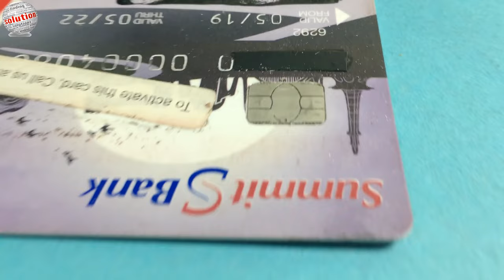How To Fix Your Credit Card / Debit Card Chip That Won't Read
How To Fix Your Credit Card  Debit Card That Won't Read

Hi Viewers In This Video Info To You How To Clean Your Credit Card And Debit Card Chip At Home On Very Easy Process Only You Have A Simple Eraser For Remove Dust And Carbon On Credit Card Chip.

More Making Video